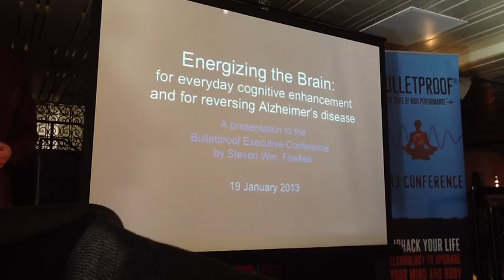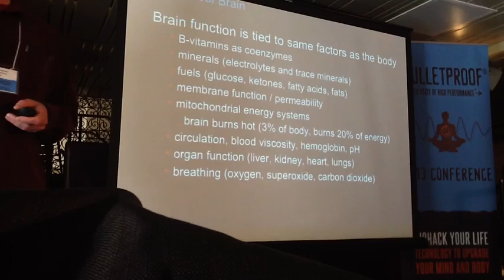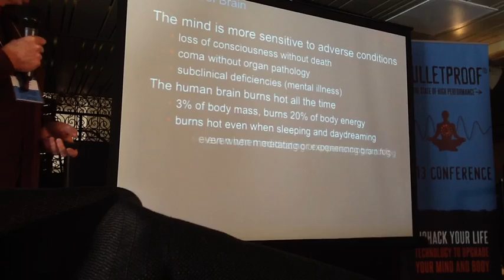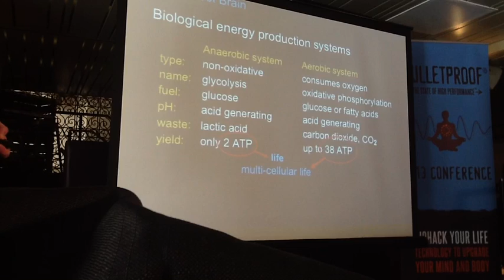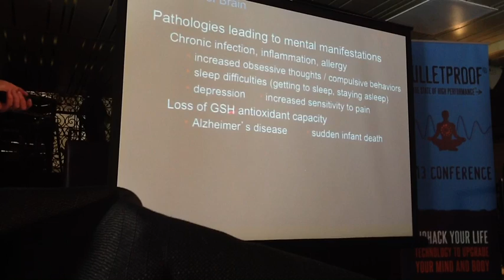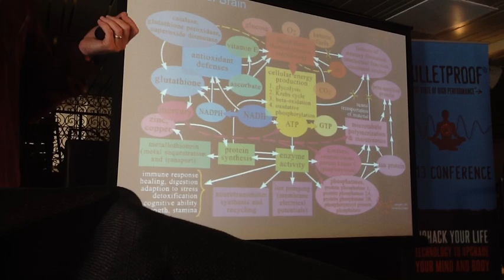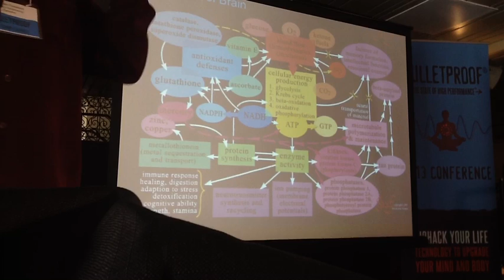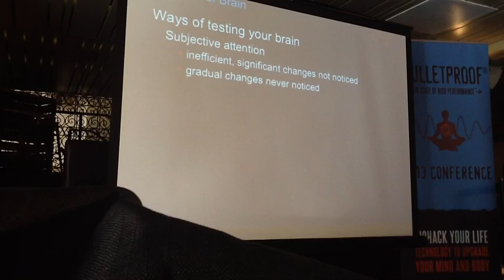Steve Fowkes: Bulletproof Conference 1/2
Steve Fowkes presenting Cognitive enhancement from every day life to Alzheimer prevention.